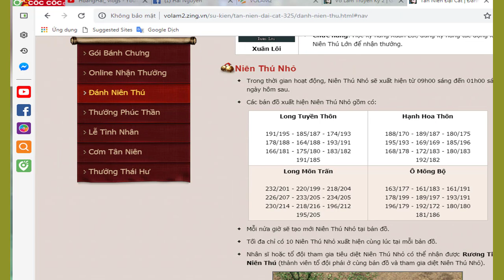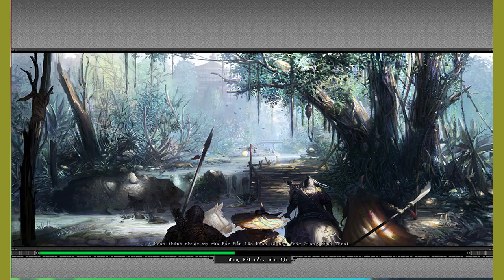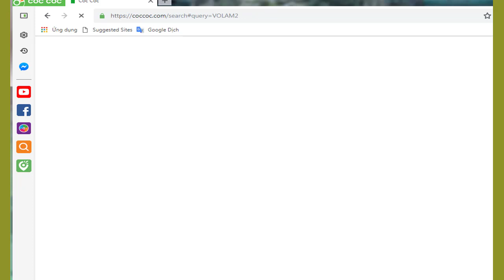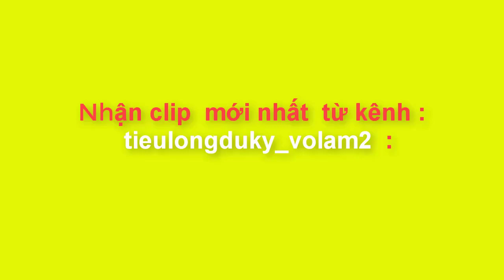VOLAM2 / Tân Niên Đại Cát Đánh Niên Thú